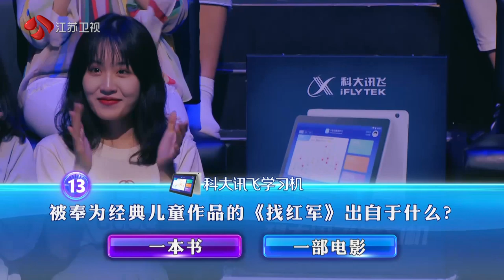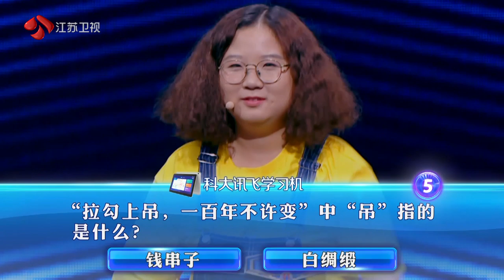一站到底 汤圆西施VS闪光少女 超有意思的碰撞 191007